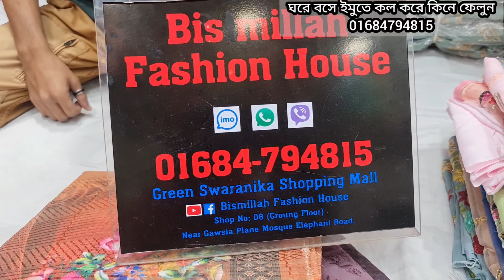পিওর ইন্ডিয়ান দিল্লি বুটিক রয়েল প্যাটার্ন এর অসাধারণ থ্রি পিস কিনুন।new Delhi boutique three piece.